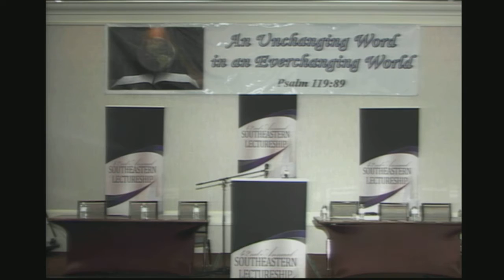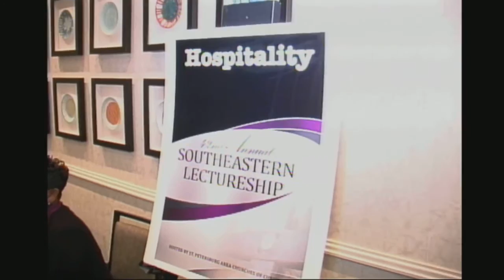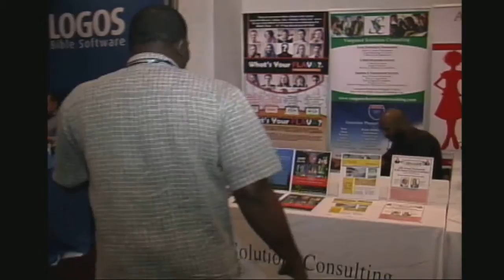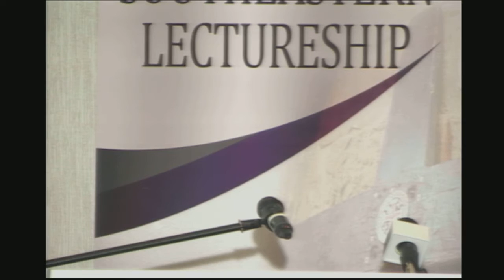42th ANNUAL SOUTHEASTERN REGIONAL LECTURESHIP - September 28, 2015 - Evening Session